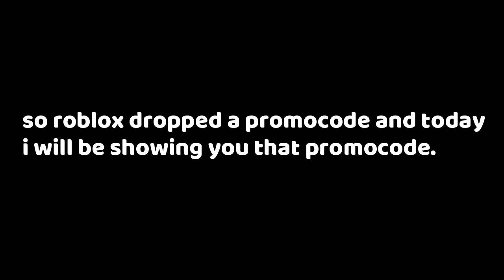[PROMO CODE] HOW TO GET GOLF SHADES! (FREE GLASSES) | ROBLOX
Hi guys, Today i will be showing you how to get golf shades (free glasses)
Editing Software ⬇
Editing ▶ Wonder Filmora9 for low level editing, Premiere Pro CC 2018 for heavy editing (PC)
Recording ▶ OBS Screen Recorder (PC)
Thumbnail ▶ Photoshop CS6 (PC)